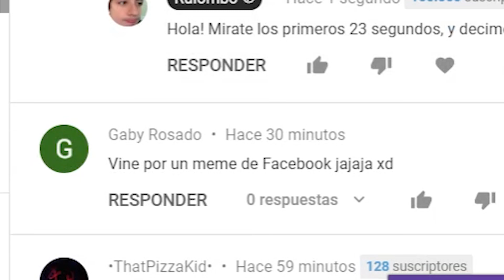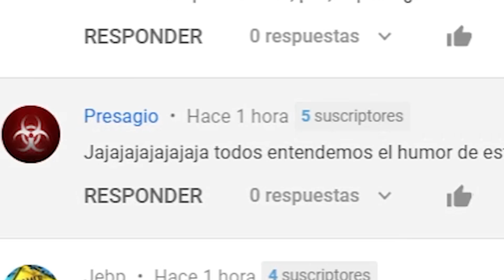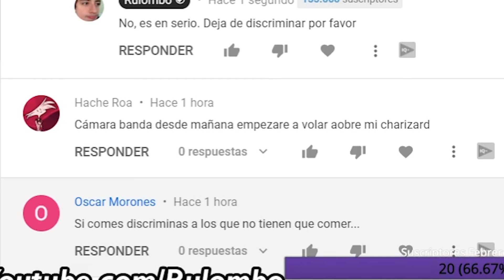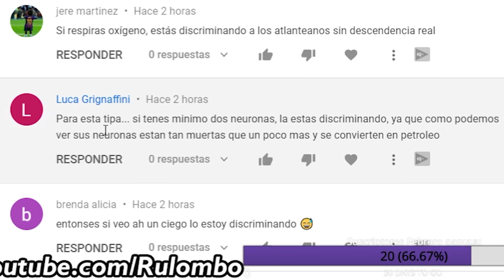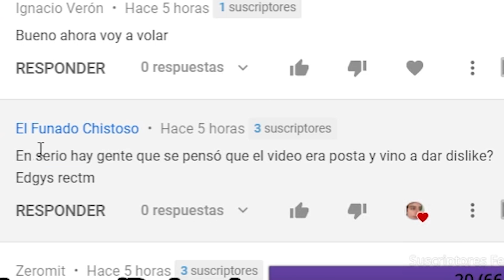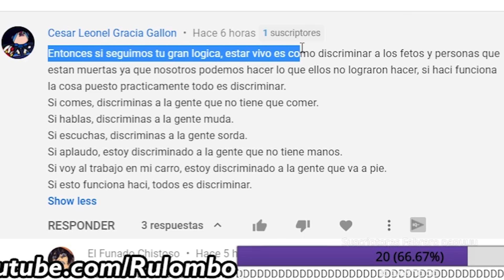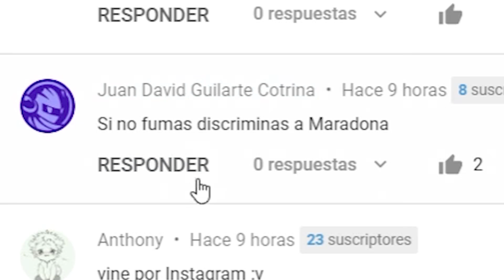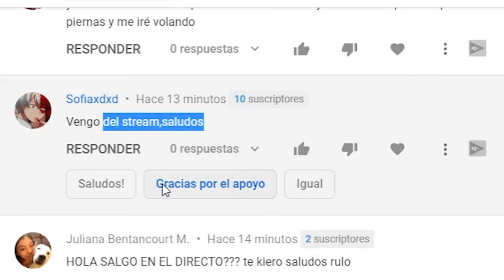leyendo comentarios tontos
Me gusta leer los comentarios de mis videos pero a veces me encuentro con gente que nisiquiera vio el video esta vez toco el video si caminas odias a la gente discapacitada

🔗¡REDES! 🔗